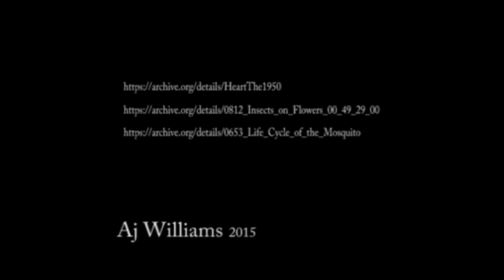Cultivation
An experimental, found-footage documentary that focuses on sound cultivated through cycles in nature. A commissioned piece, crafted for viewing alongside live performance of Marimba duet "Catching Shadows" by Ivan Trevino.

Aj Williams 2014.